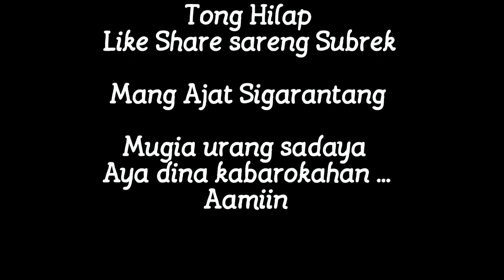Biantara Bahasa Sunda - Judul Ngamulule Bahasa Sunda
Biantara Basa Sunda - Ngamulule Bahasa Sunda